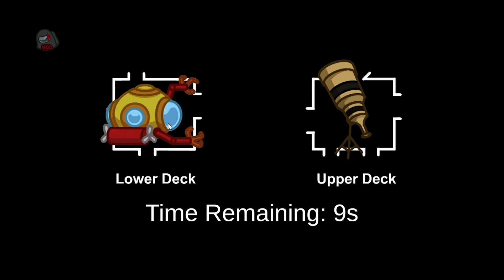Grenadier, I Caught You! | Good Ol' Submerged Time | Polus.gg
I upload this to feel the polus.gg submerged map nostalgia, good vibe while caught an impostor doing something. The clue is "white screen", yeah you guess it (Grenadier). But also, I have no other good Town of Us game to upload at the moment. Could Crewmate even lose after that? Watch until the end of the video.